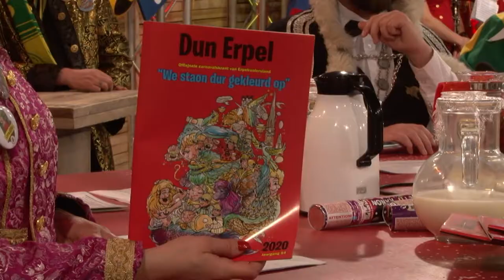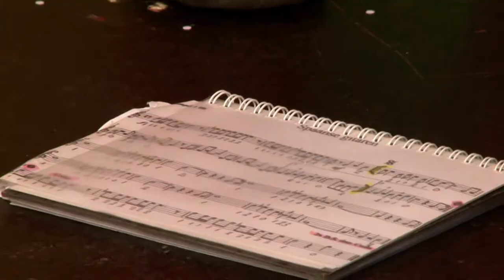Bende Wakker?! - Dinsdag | Aflevering 1